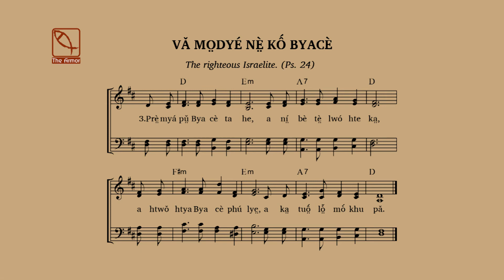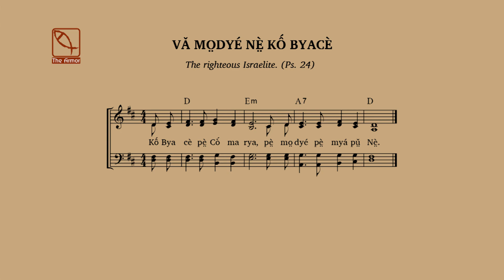50 Vǎ Mo̤dyé Nè̤ Kố Byacè Page 326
Kayah Liturgical Song (Psalm)